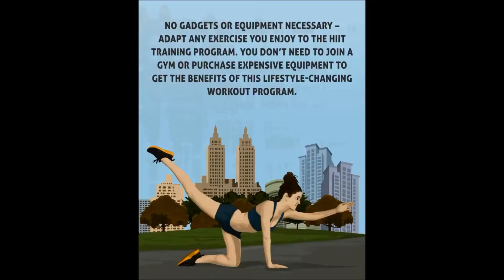HIIT 71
No Gadgets Or Equipment Necessary – Adapt any exercise you enjoy to the HIIT training program. You don’t need to join a gym or purchase expensive equipment to get the benefits of this lifestyle-changing workout program.

By the way, do you want to learn more about healthy weight loss? If so, go to my website and download my free guide, 10 Best Resources for Women's Weight Loss